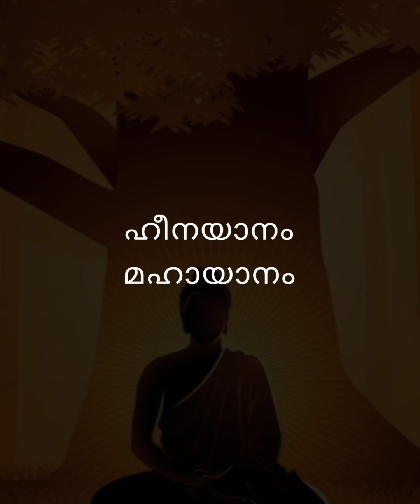എന്താണ് ബുദ്ധമതം ?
ബുദ്ധമതത്തെ കുറിച്ച് എൻ്റെ അറിവിലുള്ളത് വളരെ ചുരുക്കി യാണ് ഈ വീടിയോയിൽ പറയുന്നത്